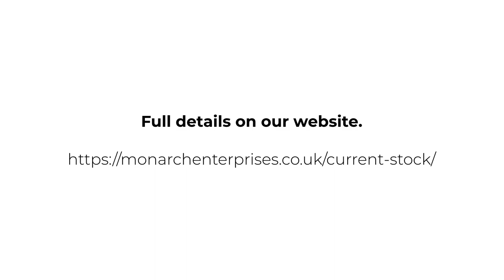2015 Aston Martin Vanquish V12 | Monarch Enterprises